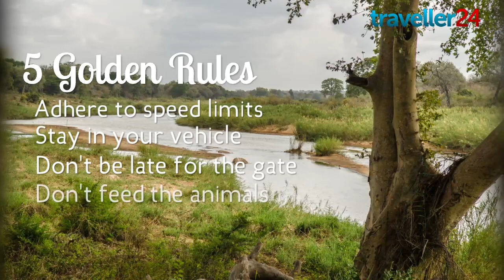Kruger Quick Guide: A first-timer’s guide to SA's iconic wildlife destination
Looking to go to the Kruger National Park? Here are a few things you should know...